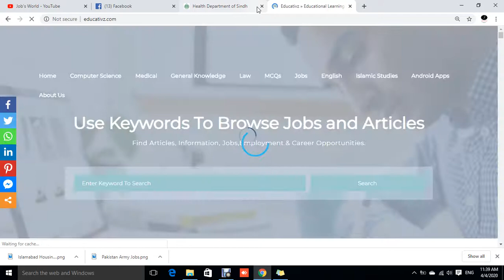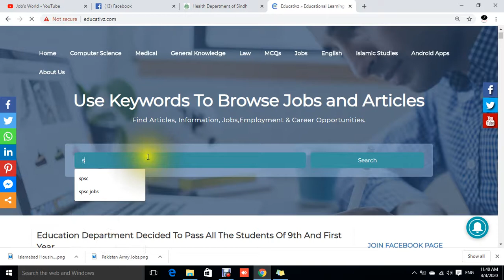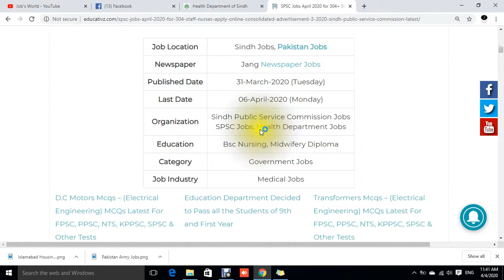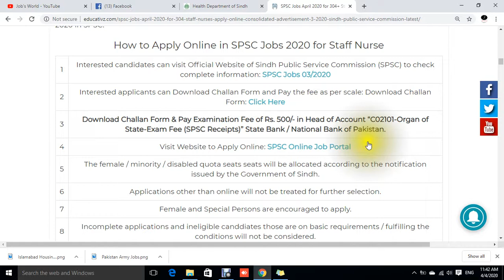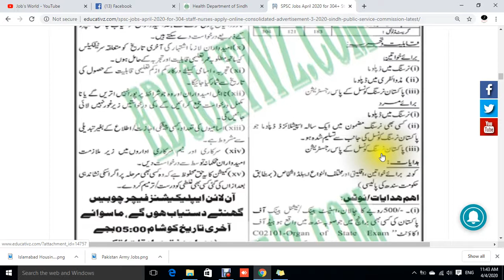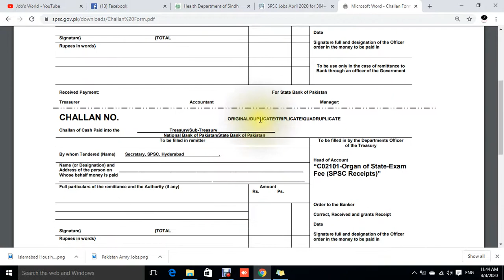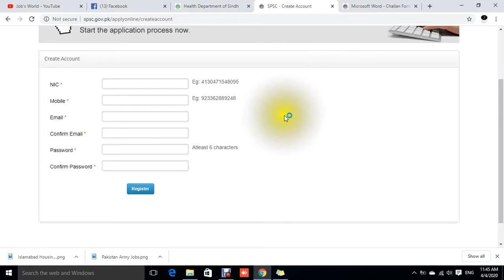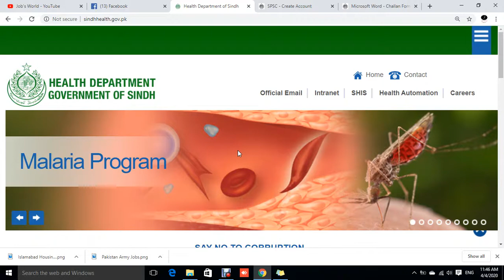Sindh Health Department Jobs, Govt Jobs in Sindh, Bsc Nursing, Midwifery Diploma, Health Department.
The Provincial Health Ministry is a standard body for providing public health Policy, health facilities, Medical Education Training & Employment etc.

Careers | Health Department of Sindh
Job Title, Posting Date, Closing Date, Action. Currently no vacancies available. Navigation. About Us · Health Services · Programs / Projects etc.

Health Department Govt of Sindh Jobs Latest 2020 - To Check Latest Jobs in Health Department Govt of Sindh from All Newspaper Jang, Express, Dawn and The Nation 2020.

Health Department Sindh Jobs 2020 Multiple Positions. Health Department Jobs 2020 in District Health Officer Department: Vacancies in Advertisements: How To Apply For Health Department Sindh.

Health Department Govt of Sindh Jobs - March 2020 |
Health Department Govt of Sindh jobs now available for Diploma Holders Bsc Nursing, Midwifery Diploma, Health Department Jobs.

Find all Health Care Department Sindh jobs - Govt Jobs in Sindh.
To check latest jobs Sindh Government jobs in Health Care Department 2020 and other Govt Jobs 2020 from all Newspaper of Pakistan.

Health Department Sindh Jobs 2020 Karachi Latest. Health Department Sindh Jobs 2020 Karachi Latest Vacancies. For the residents of Sindh Province.
How to Online Apply in Imdad Insaf Program,گھر بیٹھے امداد, Online Application Form of Free Rashan.
New Time Table for All Schools, 9th Exams Date, 10th Practical Date, Inter Exams Date, Bachelor Exam
How to Apply Via Mobiel SMS in Ehsas Rashan Programماہا نہ12 ہزار ملےگیںEhsas Emergency Cash Program
Ehsas Emergency Cash Program Eligibility Criteria, Kin Logo ko ic Program k through 12000 mily gy
Date Sheet of Intermediate 2020, Date Sheet of First Year, Date Sheet of Second year, InterDateSheet
How to Contact with Zilla Intazamia, Contact with your Zilla Intazamia at Home, Zilla Intazamia No.
FBR Jobs 2020, Latest FBR Jobs in Pakistan, FBR Jobs in FPSC, Govt Jobs in Pakistan, FPSC Jobs 2020

Inspector Jobs 2020, How to apply online in FPSC, FPSC Jobs 2020, Punjab Jobs, Sindh, KPK, Govt Jobs

Educators jobs 2020, Educators Jobs 2020 in Punjab Via PPSC, Punjab Educators Jobs, Jobs in Educators
Rozgaar Pakistan Program Jobs 2020, Govt Jobs, Govt Jobs in Punjab, Latest Govt Jobs, Govt Jobs 2020

Ahsaas Kafalat Program, How to Apply Online Ehsaas Kafalat Program, Who can Apply in Ehsaas Program.
PPSC Jobs 2020 Advertisement 10 2020, 136 Zilladar jobs, Govt Jobs 2020, How to Apply Online PPSC
Inspector Jobs 2020 in Pakistan || Govt Jobs in Punjab || Inspector Legal Jobs 2020 in Pakistan Jobs
Govt Teacher Jobs 2020 in Pakistan, Govt Jobs in Pakistan, Govt Jobs in Punjab, Teaching Jobs 2020.
BSC Nursing Admissions in Pakistan 2020, Admissions in BSC Nursing Program, How to Apply for Nursing

E Rozgaar Training Program 2020, How to Apply for Online, Make Money Online in Pakistan, Earn Online
Pakistan Army Jobs 2020 as Commissioned Officer, Join Pak Army 146 PMA Long Course, Inter, Bachelor.